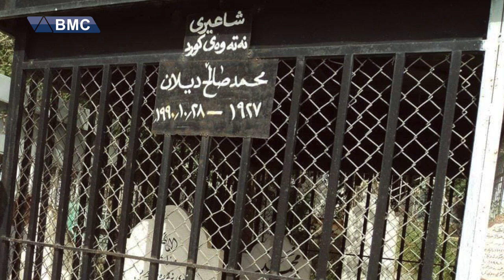ساڵیادی كۆچی دوایی حه‌مه‌ ساڵح دیلان هونه‌رمه‌ندێك له‌ ترۆپكی ھونەری كوردیدا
ساڵیادی كۆچی دوایی حه‌مه‌ ساڵح دیلان
هونه‌رمه‌ندێك له‌ ترۆپكی ھونەری كوردیدا